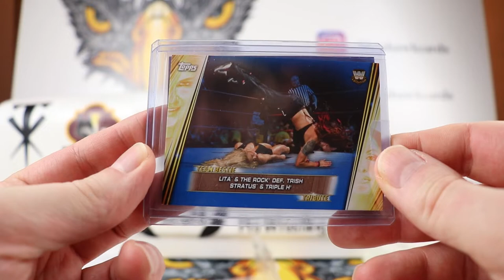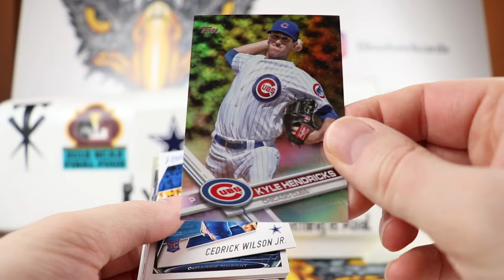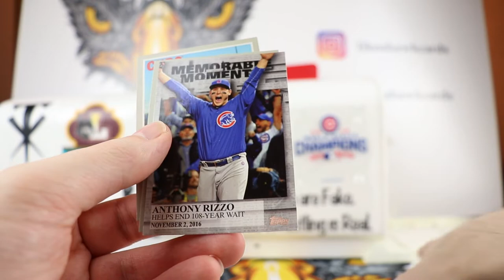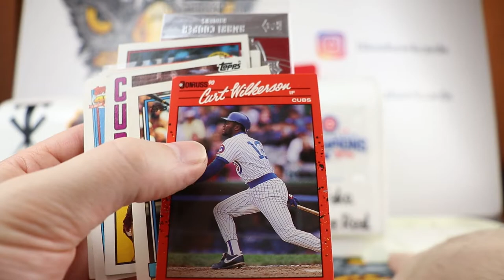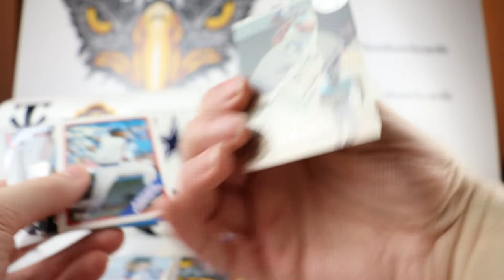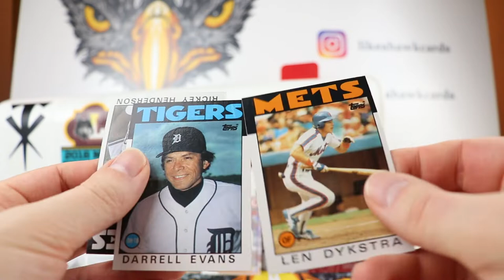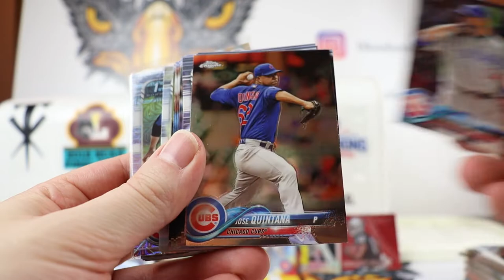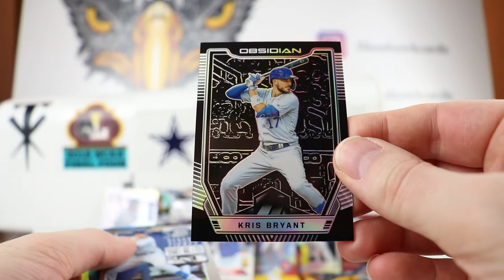Mail Day! - Trade plus Cubs and Cowboys PC Goodness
Today is the first mail day of 2020!  This has been put off for far too long and it didn't disappoint.  I had a trade with DaBears 2005 which netted some nice Wrestling PC cards.  Next were 2 care packages, 1 from Jessie Star and the other from Matt Spencer.  Lots of great cards for the PC in both.  Thanks so much for these.  Enjoy!